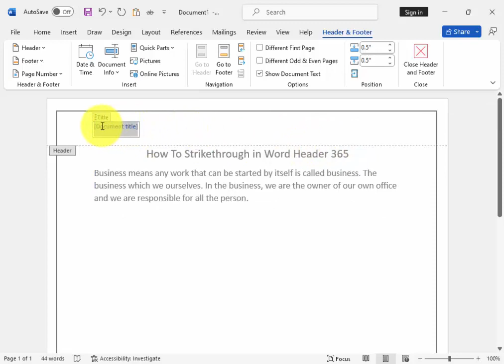How to strikethrough in word Header 365